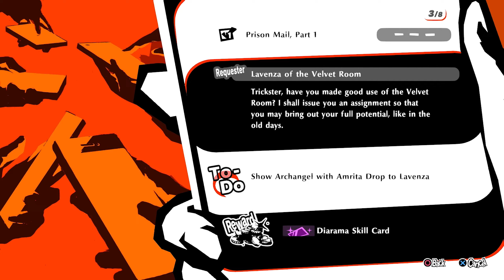Persona 5 Strikers: Part 19 - Fulfilling Requests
They brought back requests! Not that I miss Mementos, but this adds to the freedom and exploration aspects!